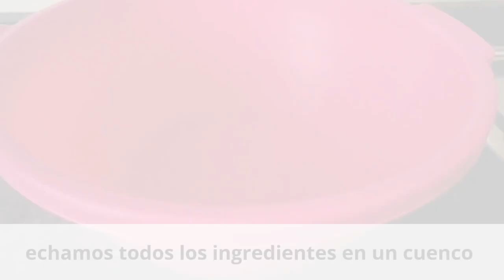MONAS DE PASCUA TRADICIONALES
La mona de Pascua es un dulce típico de las regiones  valenciana, catalana, castellano-manchega y  Murcia. Consiste en un bollo tipo brioche suave y esponjoso.

Es un bollo de la Pascua cuya degustación simboliza que la Cuaresma y sus abstinencias se han acabado.